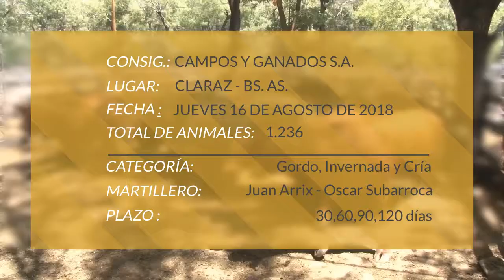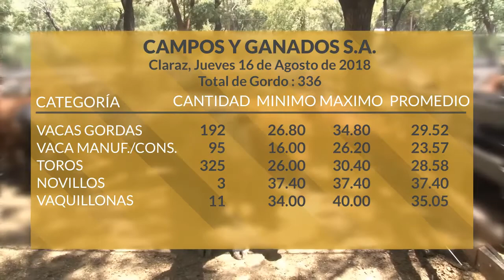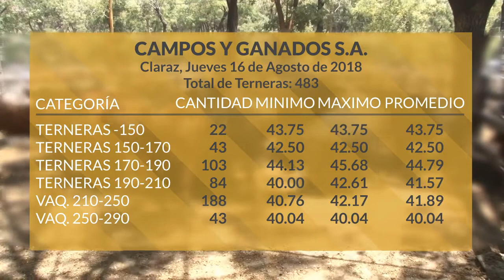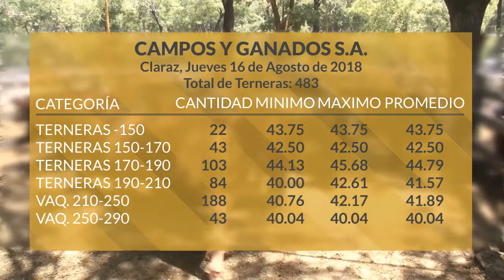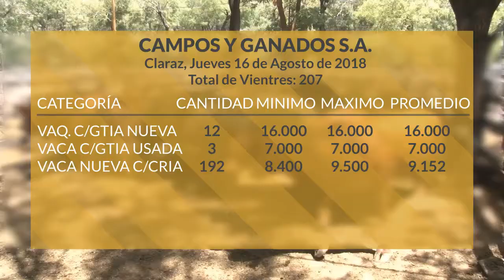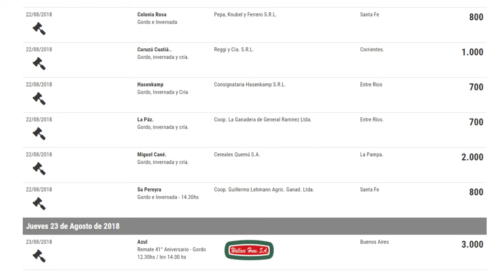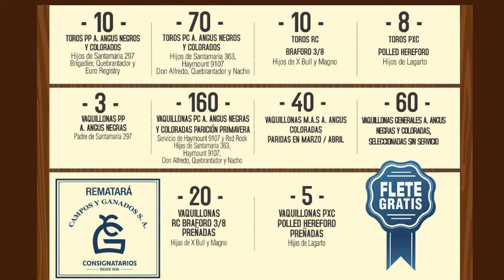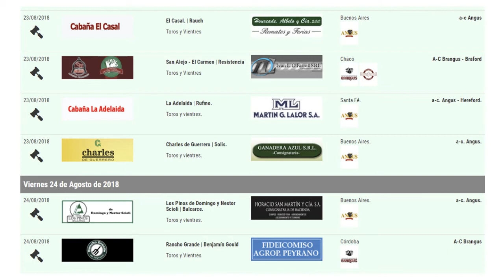Programa Miércoles 22 de Agosto de 2018